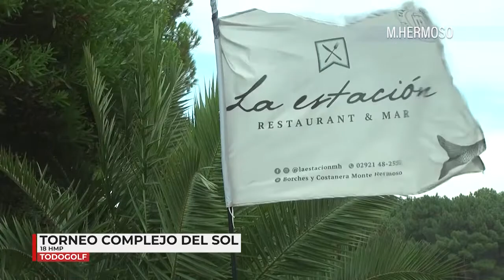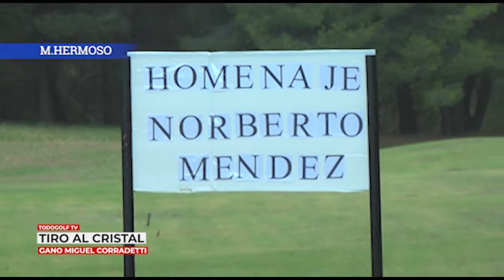PROGRAMA TODOGOLF 15 02 22 BLOQUE 2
Actividad local y regional